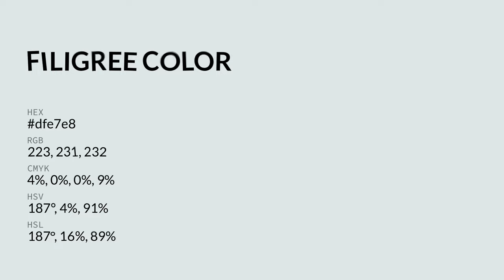Filigree color dfe7e8 hex color - Grey color - Warm color dfe7e8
What color is Filigree ? dfe7e8 hex color - Grey color - Warm color dfe7e8

Hex dfe7e8 Color Code is also known as Filigree color.

Hex dfe7e8 Color code in RGB color code model is created after adding 87.45% red color, 90.59% green color and 90.98% blue color.
Hex dfe7e8 Color code in CMYK color (process color) code model is generated after subtraction of 3% cyan, 0% magenta, 0% yellow and 9% black.